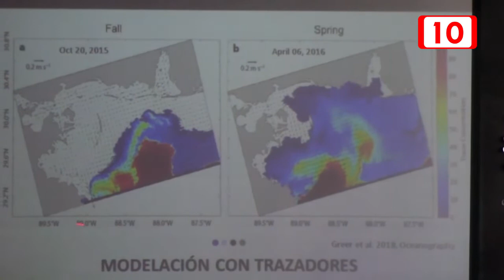Estrategias para el sargazo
Para evitar el sargazo el próximo año, ya que se tiene previsto cuanto se va a invertir, las sargaceras con las que se va a contar y qué zonas estarán cubiertas, así lo dio a conocer la Secretaria de Turismo en Quintana Roo, Marisol Vanegas.